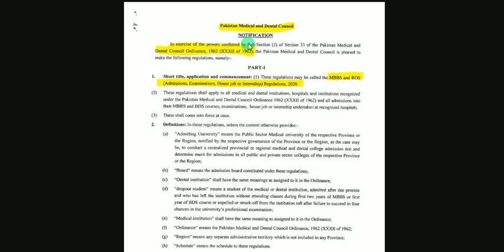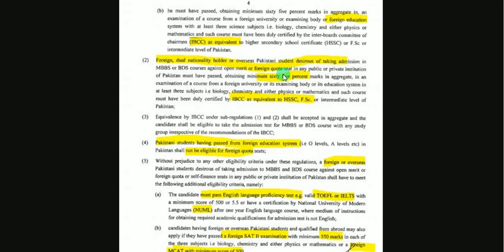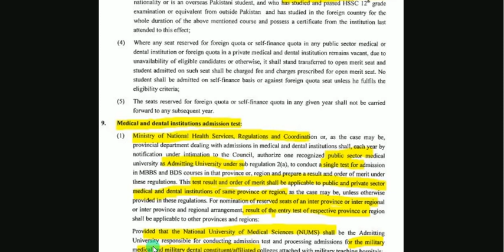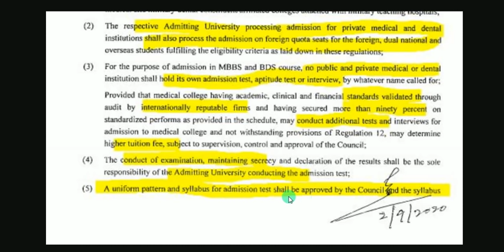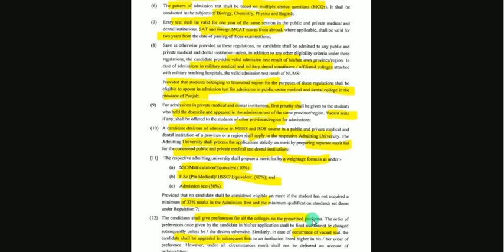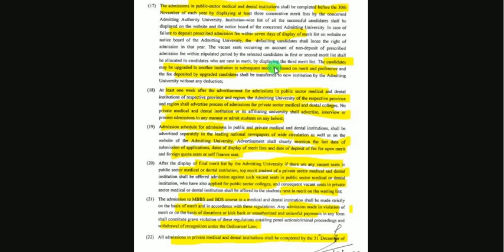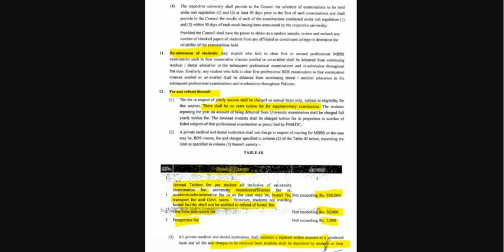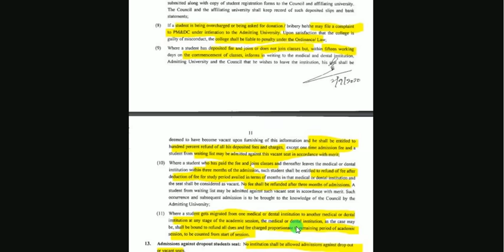MBBS Admissions 2020 Announced by PMDC !! Official Notification of PMDC